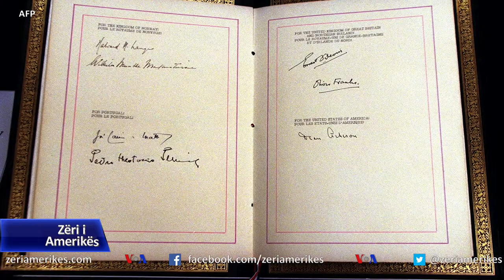72 vjet NATO: Sfidat e reja dhe kërcënimet e qëndrueshme të aleancës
NATO shënon këtë javë 72 vjetorin e themelimit të saj. Korrespondenti i Zërit të Amerikës Henry Ridgwell njofton se aleanca ushtarake përballet me sfida dhe kërcënime të reja.